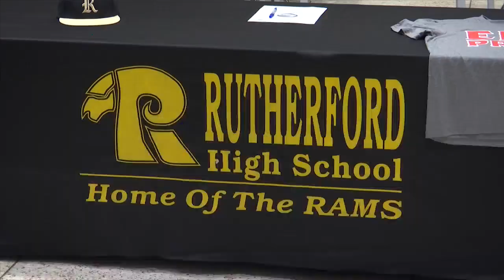Rutherford's Sebastian Nguyen signs to play baseball